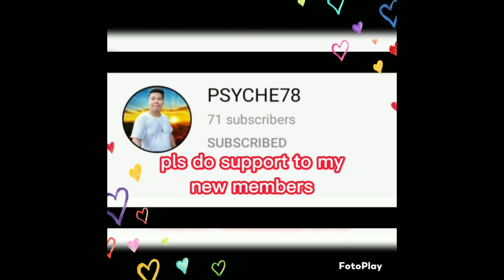HOW TO MAKE BABY BOLSTER OR HOT DOG PILLOW/ FILLER and COVER PILLOW/TUTORIAL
How to make baby bolster or hotdog pillows/filler and cover pillow/ tutorial